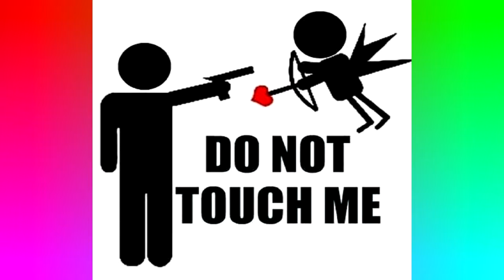Top 10 Facts: Marriage // QuickTops